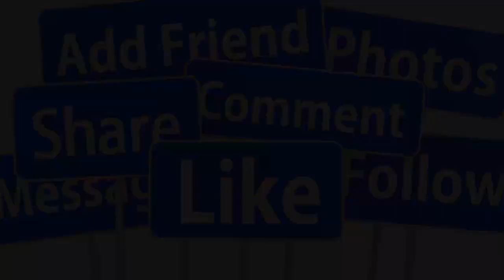💖HOT 1/10: TOÀN CẢNH ĐÁM CƯỚI LỘNG LẪY LẦN 2 THANH BINH - NGỌC LAN SAU KHI TÁI HÔN